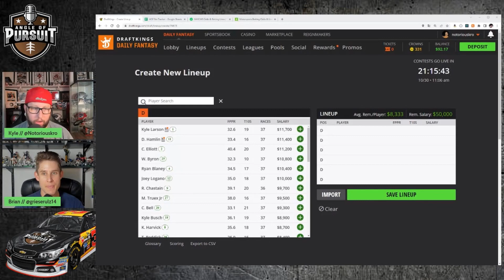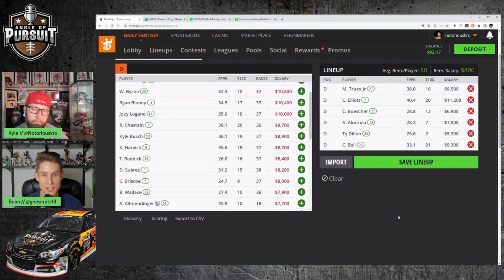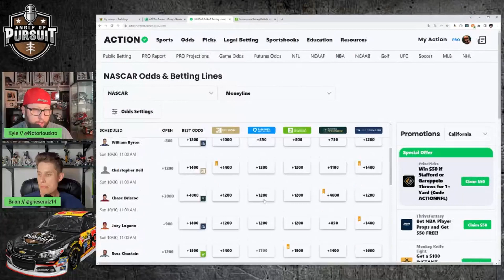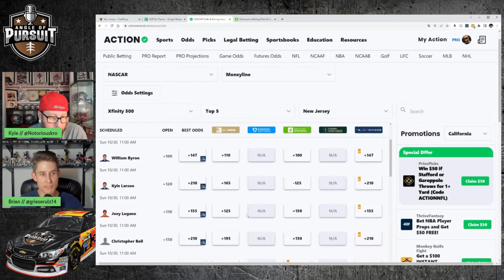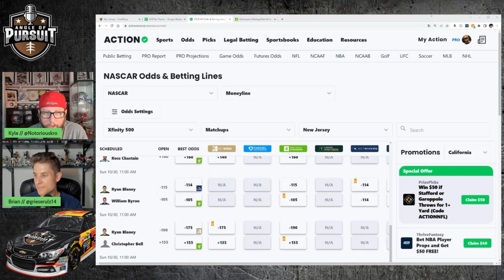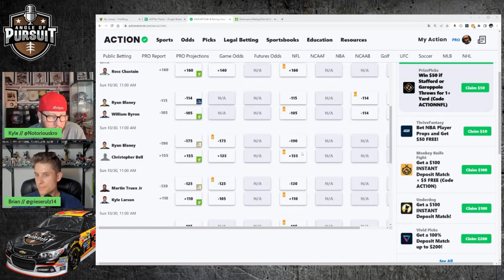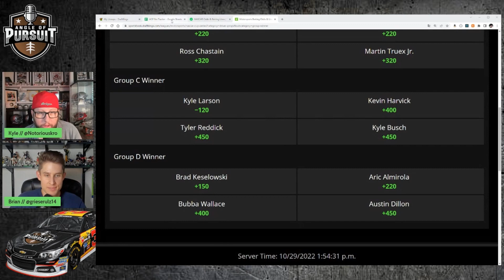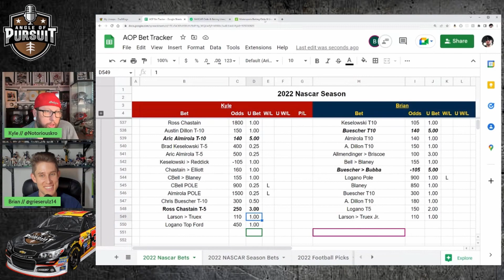NASCAR DraftKings Picks & Best Bets: Xfinity 500 at Martinsville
Kyle Robert and Brian Twining are in to break down the Xfinity 500 at Martinsville with the starting grid locked in. First Kyle Robert and Brian Twining dive into DraftKings pricing and build a lineup. Then guys run through the betting board including on DraftKings, FanDuel and BetRivers to discuss the drivers they are looking to back this week!

00:00 Intro
03:17 DraftKings Pricing and Targets
16:08 Building a DraftKings Lineup
18:46 Xfinity 500 Outright Odds Update
26:05 Finishing Position and Race Props
34:33 Full Betting Card & Best Bets